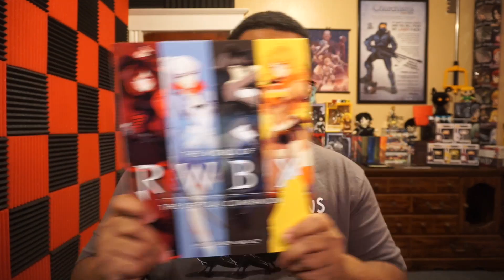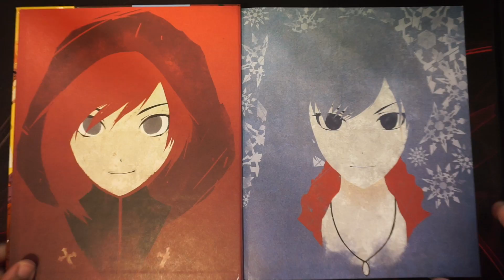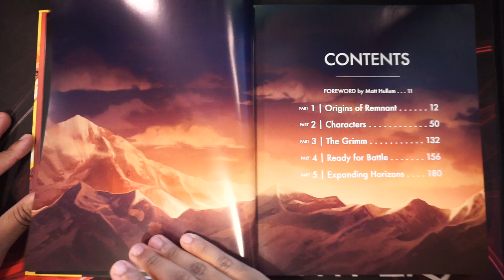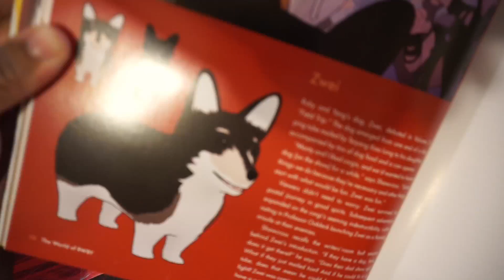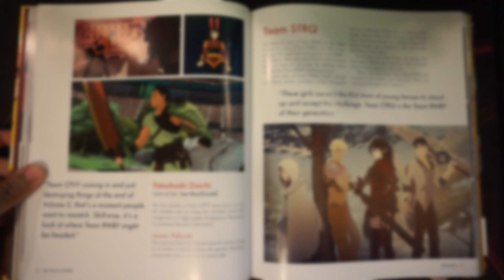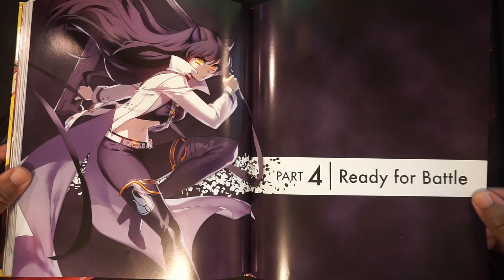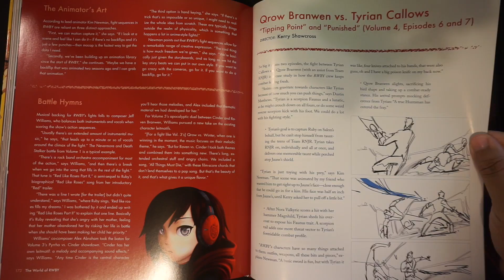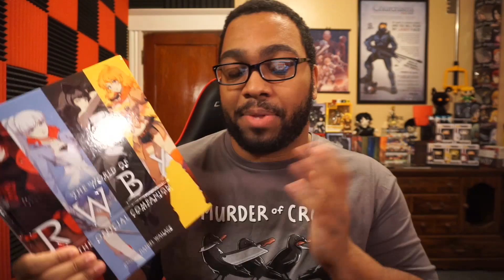The World of RWBY: The Official Companion Overview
Here's my overview impression on everything you can expect from the World of RWBY: The Official Companion book! Enjoy!

Pick up a copy of The World of RWBY: The Official Companion

The World of RWBY: The Official Companion Impressions